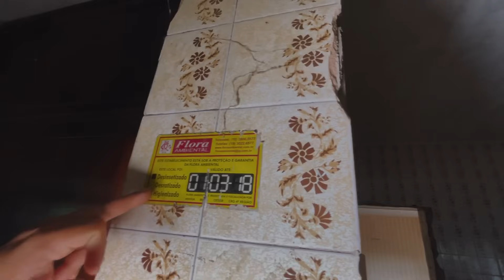TIVEMOS QUE SAIR CORRENDO DEPOIS DE ABRIR UMA PORTA DA TENEBROSA CLÍNICA DE REABILITAÇÃO!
CLÍNICA DE REABILITAÇÃO ABANDONADA A MUITO TEMPO!